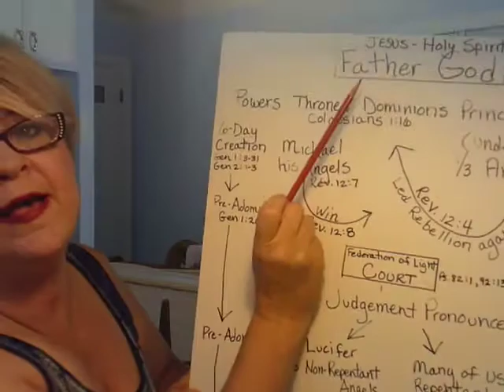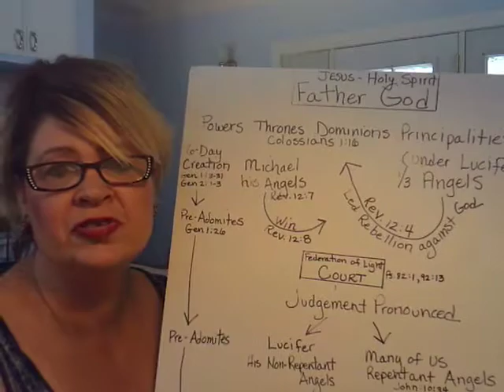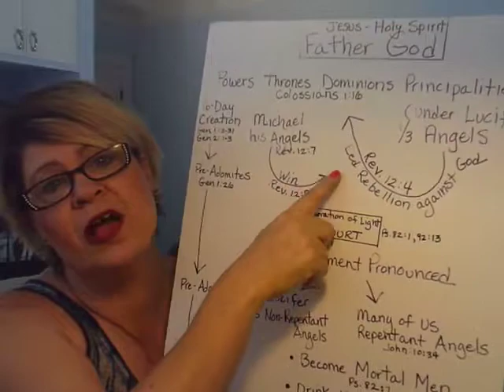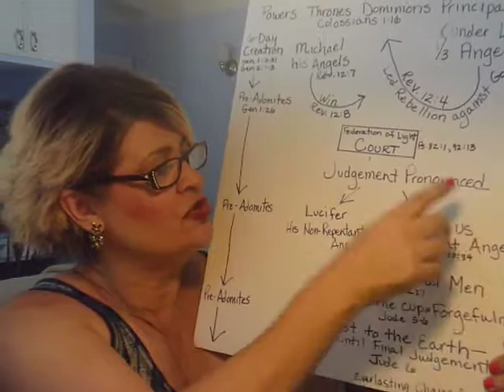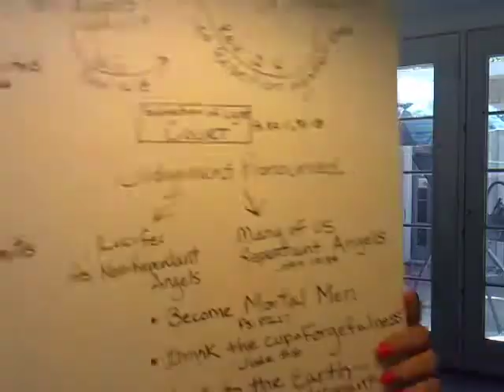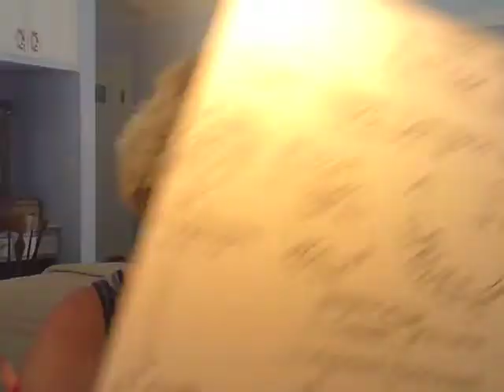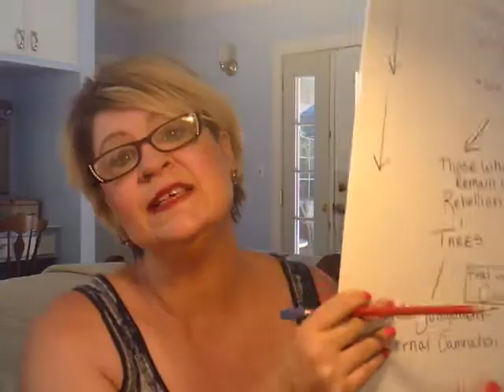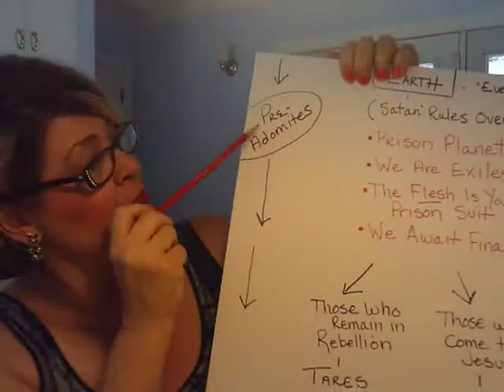#9 Angel Wars In The Heavens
Mistake: I said for more info @ 25:47 go to ZenGarcia channel, but I meant go to TheJonathanKleck channel.
Angels and Lucifer lead a rebellion and lose to Michael and his angels.  Judgement pronounced.